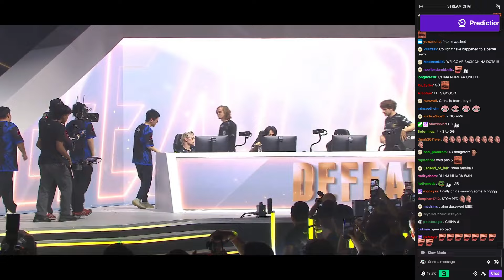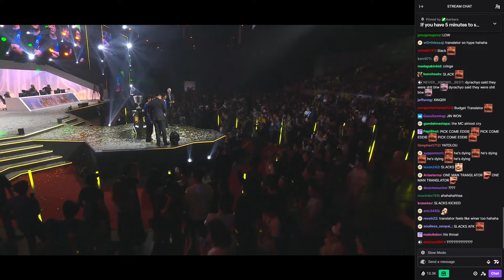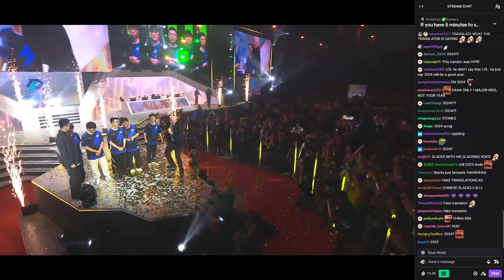CONGRATS AZURE RAY! ESL ONE KUALA LUMPUR CHAMPION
00:00 Last Fight
02:46 Winner ceremony ESL One KL

1. kalisto 200k
2. ide      50k
3. penghuni bekasi    20k